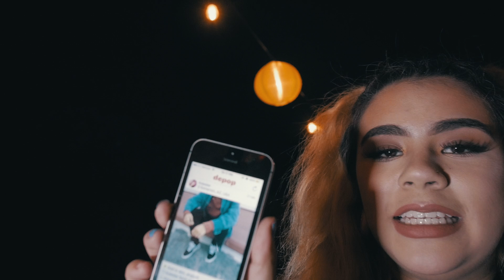Selling my closet on Depop!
I finally decided to put up some of my closet on my depop page ❤️ here is a link to my ❤️ don't forget to follow me on there , I love you guys !
SNAP: @ih8yrx